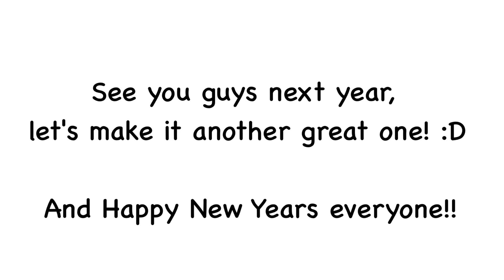2022 ART REEL || LaurBeari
Thank you all for an amazing year! It's been a wild ride but in the end I can say without a doubt that this year has been great for me and I hope that it's the same for the rest of you!

My art has improved alot this year and I’m extremely happy that it has, also I promise I'll be working on a subscriber special sometime soon. My birthday is coming up so I'll probably not upload anything until maybe January 10th other than the birthday special (not sure if I'll do that though). This is an assumption and not a set date for any uploads.

Anywho, Happy New Years everyone, if this hasn't been a good year for you then next year will hopefully be better, you got this you awesome person on the other side of the screen ✨✨

Also this is your reminder to stay hydrated 🔫🔫🔫🔫🔫🔫🔫

ALSO MERRY (definitelynotlate) CHRISTMAS, CYA